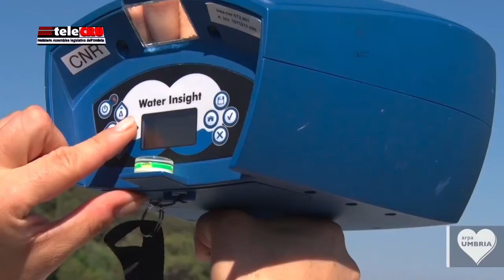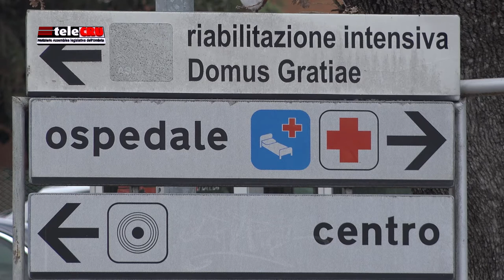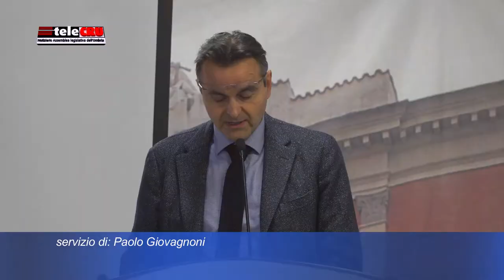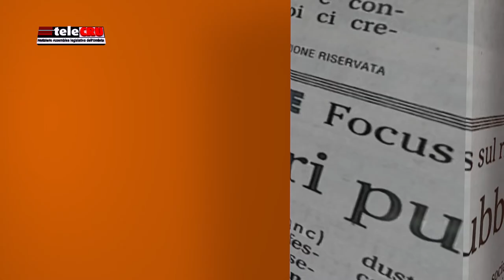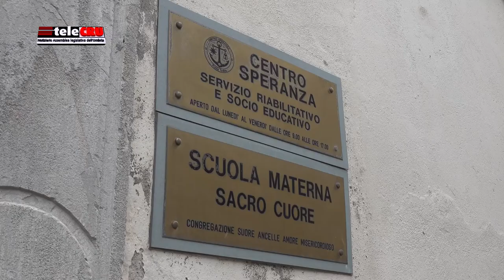TeleCru numero 463 di venerdì 3 luglio 2020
I servizi della puntata numero 463. PRIMA COMMISSIONE - Proposta di legge di riforma Arpa; Programma attività Cal. SECONDA COMMISSIONE - Sisma 2016: Potenziamento Ufficio speciale ricostruzione; Proposte di legge di modifica a Testo unico Urbanistica. TERZA COMMISSIONE – Piano potenziamento rete ospedaliera; Audizione del coordinamento lavoratori dello spettacolo.